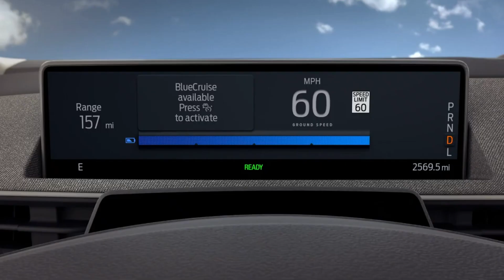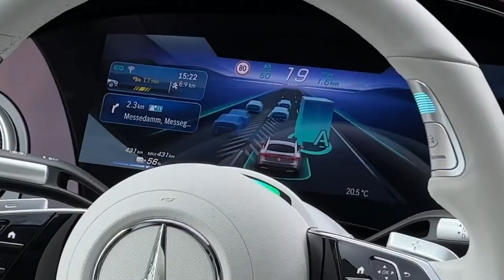Hands Free 70mph Driving on UK Motorways for Ford and Mercedes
Ford Mustang uses "BlueCruise" hands-free driving system for its electric cars, making it legal for UK drivers to let go of their steering wheels on British roads for the first time.

Mercedes-Benz's Drive Pilot is a cutting-edge advanced driver assistance system (ADAS) that allows drivers to take their hands off the steering wheel and feet off the pedals under specific conditions, similar to other "hands-free" highway driving systems like GM's Super Cruise, Ford's BlueCruise, and Tesla's Autopilot. Recently certified for use in Nevada, Drive Pilot is the first Level 3 ADAS that is road-legal in the United States, after gaining approval in Germany last year.